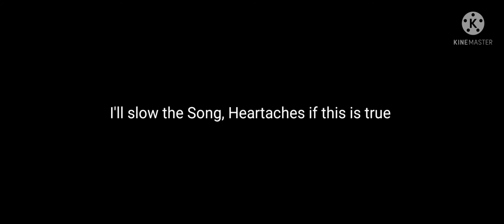The Caretaker's 2016 Song, It's just a burning memory, Everywhere at the end of time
00:00 Intro
00:10 The Songs
00:52 The Test of Slowing The song, Heartaches if its true (comment if its true)
01:32 The ending or Outro
01:43 EnDiNg
NO Description to say